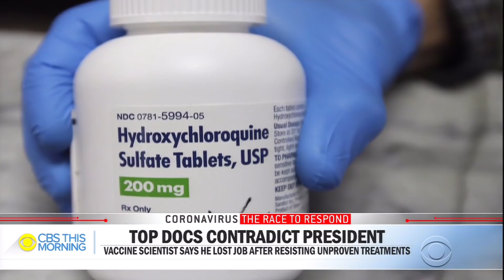Health official says he was forced out for refusing to push Trump-touted COVID drug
Dr. Richard Bright, director of the federal agency in charge of developing drugs to fight the coronavirus, says he was pushed out of his role because he resisted the White House's push toward unproven treatments. President Trump said he "never heard of him" when asked about it in a Wednesday press conference, where he also painted an optimistic view amid warnings by his own health experts of a second coronavirus wave. Weijia Jiang, who attended the press conference, breaks down the latest information from the White House.